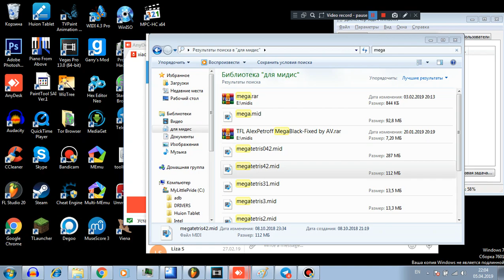WMP sent me a fuck